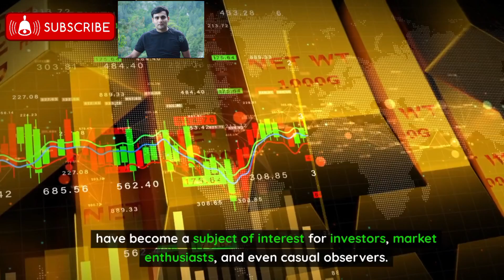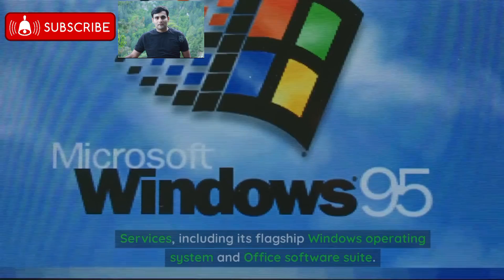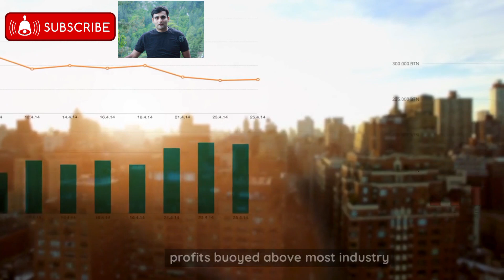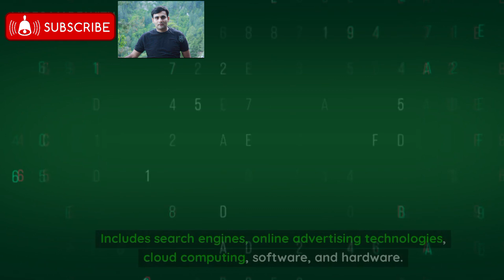Iraqi Dinar World Top Commercial Companies with Market Cap Dinar Rate